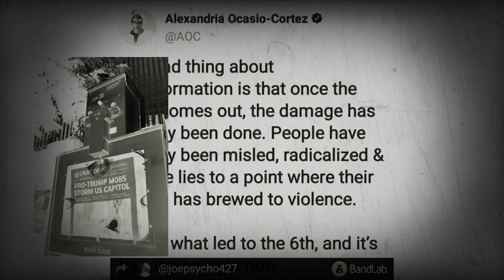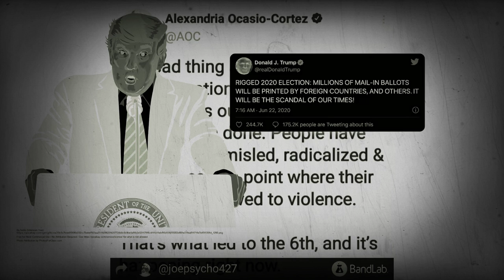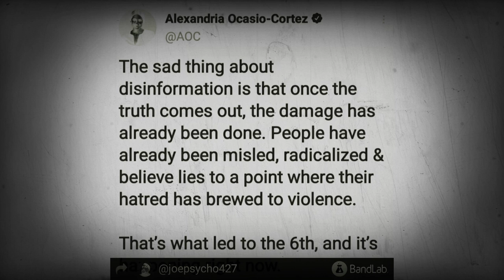by Joe Alvarez Jr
Tweet from Alexandria Ocasio-Cortez @AOC
on Feb 3rd 2021

Now on Amazon!!